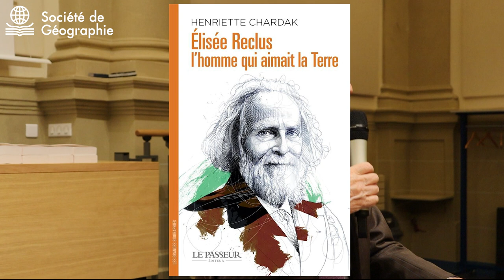Elisée Reclus : défendre la Terre par un empêcheur de tourner en rond. Une conférence d'H. Chardak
Retrouvez en vidéo la conférence donnée le 21 mars 2024 par Henriette Chardak et intitulée "Elisée Reclus : la défense de la Terre par un empêcheur de tourner en rond".

Henriette Chardak est écrivain, journaliste, réalisatrice et auteur de l'ouvrage "Elisée Reclus, l'homme qui aimait la terre" (Le Passeur, 2024)